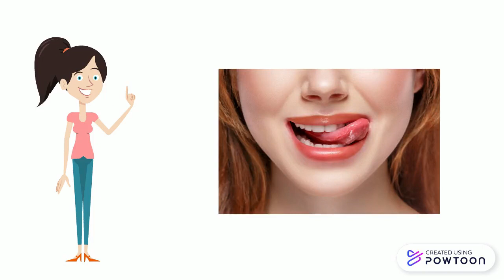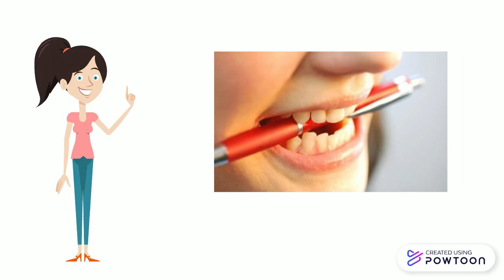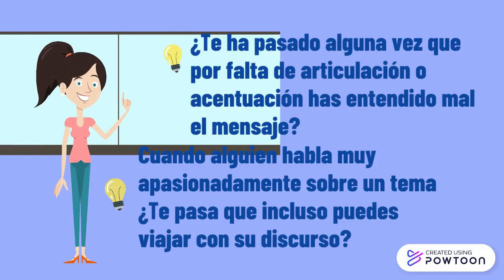2do medio "La Comunicación"